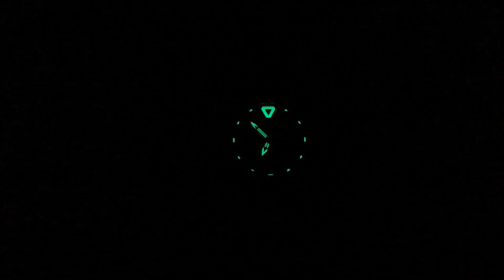G Shock GR B200 1AER, prezentacja modelu by Matej, G-Shock Polska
Cześć,
Serdecznie zapraszam na kolejny - krótki filmik o nowości udostępnionej przez G-Shock Polska:
Casio G-Shock GR-B200-1AER
Limitowaną wersję RAF mogliście już obejrzeć na moim kanale, jednak na odsłonę "podstawową" przyszło nam troszkę poczekać.
Co myślisz o tym modelu?

Jeżeli moje filmy są pomocne i lubisz je oglądać, możesz przyczynić się do rozwoju mojego kanału i zostać moim Patronem: